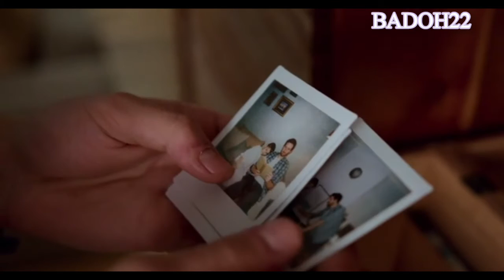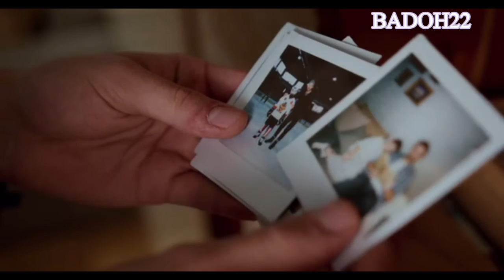الفنان /خالد الحنين